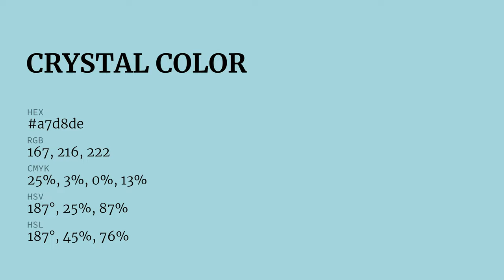Crystal color a7d8de hex color - Blue color - Warm color a7d8de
What color is Crystal ? a7d8de hex color - Blue color - Warm color a7d8de

Hex a7d8de Color Code is also known as Crystal color.

Hex a7d8de Color code in RGB color code model is created after adding 65.49% red color, 84.71% green color and 87.06% blue color.
Hex a7d8de Color code in CMYK color (process color) code model is generated after subtraction of 24% cyan, 2% magenta, 0% yellow and 12% black.